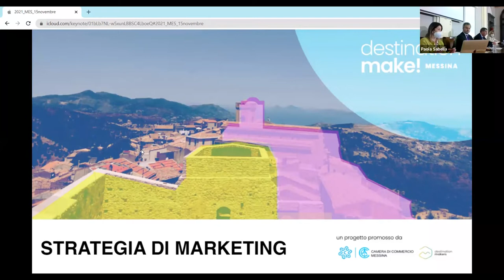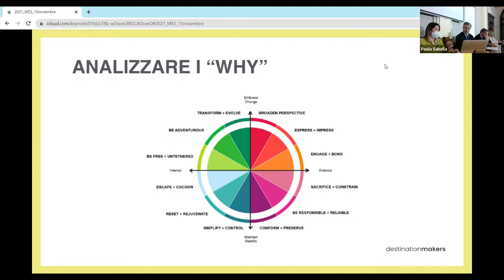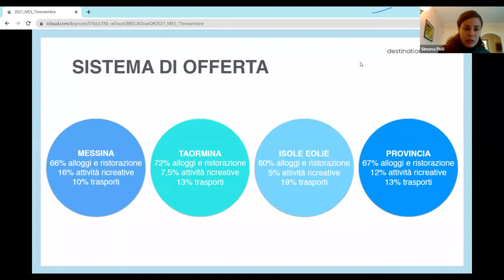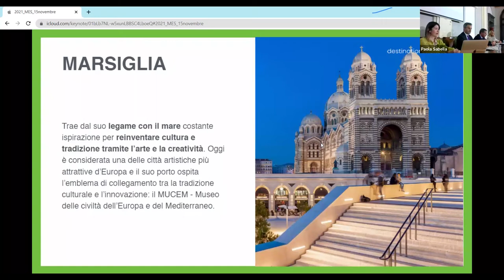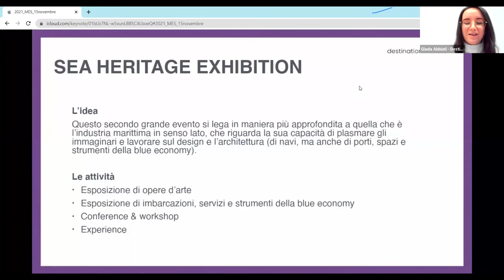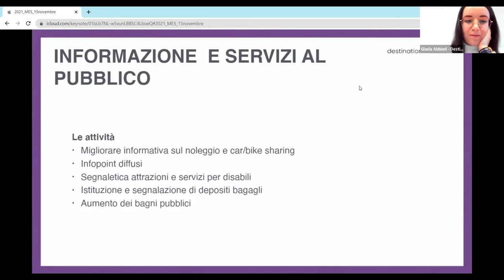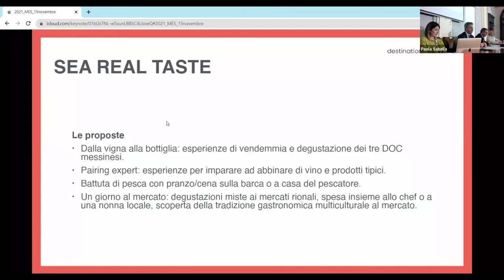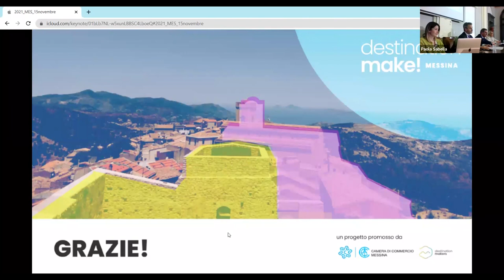Destination Make! Messina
Evento di presentazione “Destination Make! Messina”: il percorso di co-creazione di strategie di destinazione per la valorizzazione dell’intera area metropolitana messinese promosso dalla Camera di commercio di Messina. lunedì 7 febbraio ore 15, sala Consulta del Palazzo camerale. All’incontro moderato dal giornalista Massimo Maria Amorosini  partecipano il Presidente Camera Commercio Messina Ivo Blandina, il segretario generale della Camera Paola Sabella e Emma Taveri, amministratore unico di Destination Makers.In collegamento da remoto gli interventi di  Simona Polli e Giada Abbiati di Destination Makers.